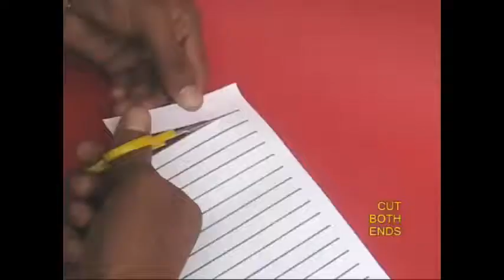ENVELOPE PETALS | Urdu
Make a lovely flower using an old envelope.
You will need an old envelope, color tape and scissors.
Take an old envelope.
Leave 1-cm from the top edge.
Draw lots of parallel lines all along the length of the envelope.
Cut both the ends of the envelope.
The envelope will be open on both the ends.
Stick a line of red and green tape in the centre of the envelope.
Now cut along all the marked lines.
Do not cut on the 1-cm top strip.
The model will now have a series of parallel paper strips like a GARLAND.
Now fold the model into a circle like a flower.
It will make a circular flower with radiating petals.
Stick both ends with a piece of sticky tape.
Apply glue on the back of the flower and stick it to a card base.
This will make a beautiful hanging decoration.